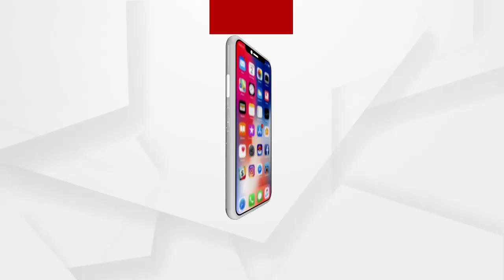ଭିଟା ମାଟି ଛଡାଇନେବାକୁ ଚକ୍ରାନ୍ତ କରୁଛନ୍ତି ରାଜ୍ୟ ସରକାର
ଭିଟା ମାଟି ଛଡାଇନେବାକୁ ଚକ୍ରାନ୍ତ କରୁଛନ୍ତି ରାଜ୍ୟ ସରକାର...ନିଜ ଜମିର ମାଲିକାନା ଫେରାଇ ଦେବାକୁ ପ୍ରଶାସନକୁ ନିବେଦନ କରିଛନ୍ତି ହରିରାଜପୁର ପଞ୍ଚାୟତ ବାସୀ.